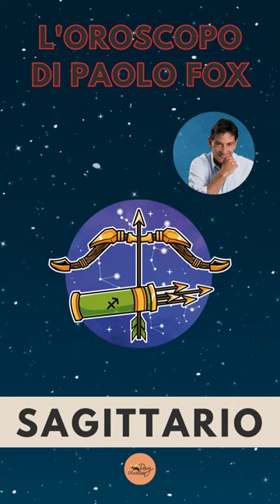L'oroscopo del 29 ottobre di Paolo Fox